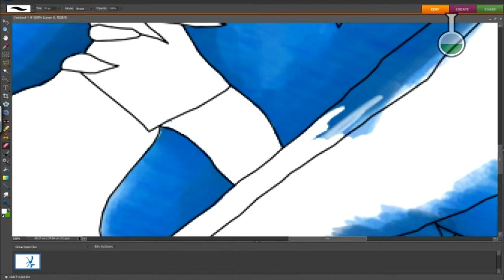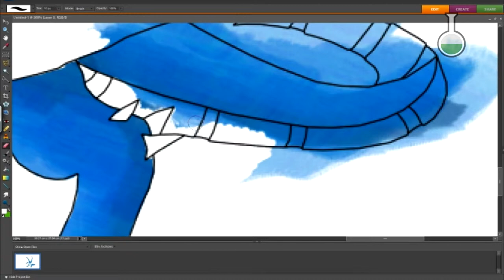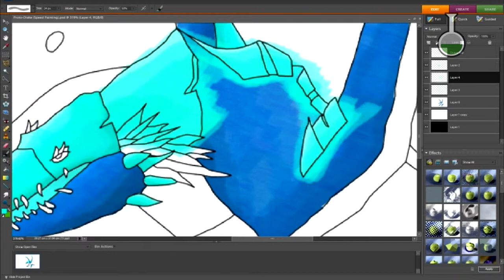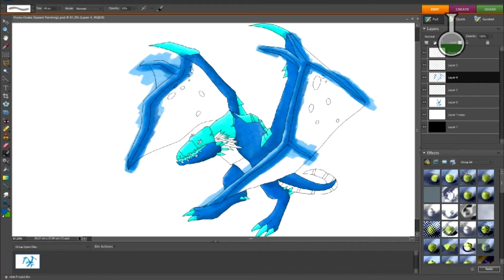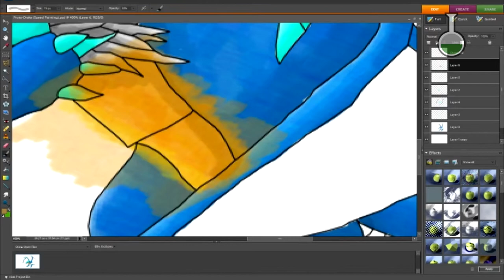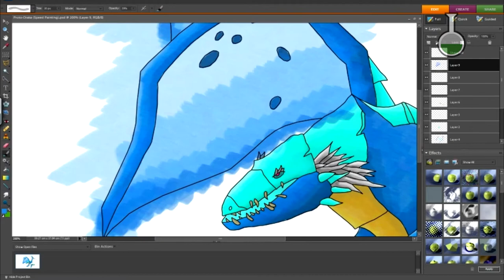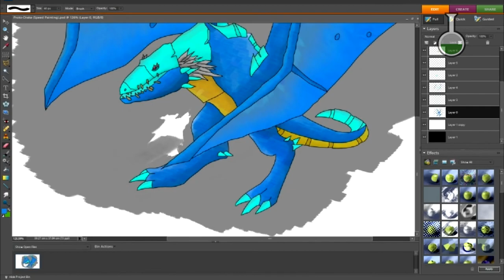World of Warcraft - Blue Proto-Drake speed painting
Useful information right here!

Speed painting of a Blue Proto-Drake from World of Warcraft

Finally got this done after roughly three and a half hours spread over multiple days when i had time so hopefully you can enjoy watching its creation as much as i enjoyed creating it!

(Comments are welcome too, in fact all of these help out ALOT).

Note(s) / Credit(s):

Program used is Adobe Photoshop Elements 7

The line drawing at the start was done in a time before i had a means of recording and bringing you video entertaintment, SHOCKING I KNOW!

All other rights etc go to their respective license holders...(So don't ban hammer me!)